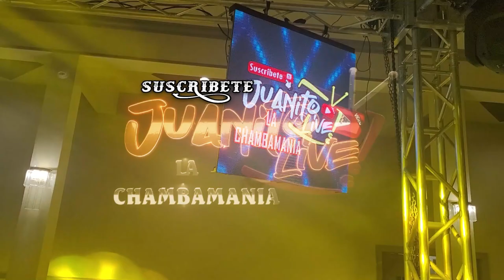CUANTO DOLOR MI AMOR ❤️‍🩹💔 AUTOR OLIVER CONTRERAS EXITO SONIDERO 2022 {TEMA LIMPIO}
{TEMA LIMPIO} CUANTO DOLOR DE AMOR 💔❤️‍🩹 AUTOR OLIVER CONTRERAS EXITO SONIDERO 2022